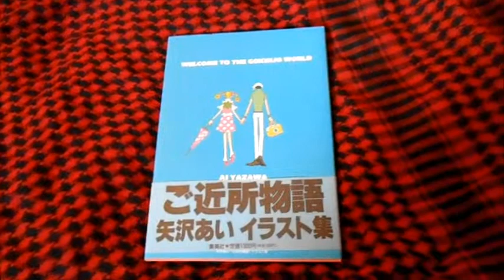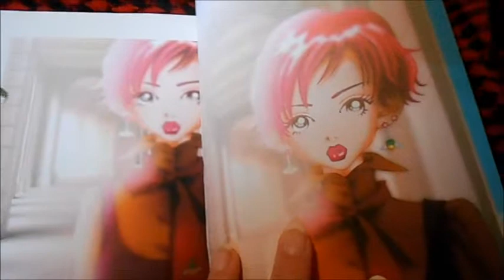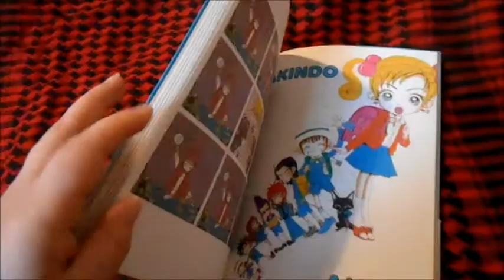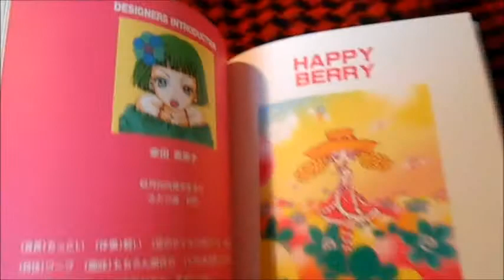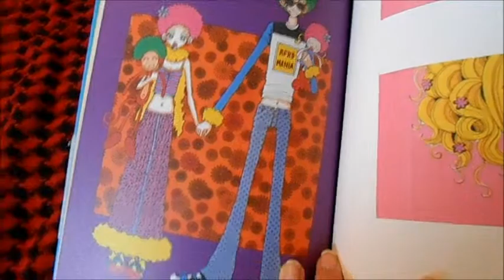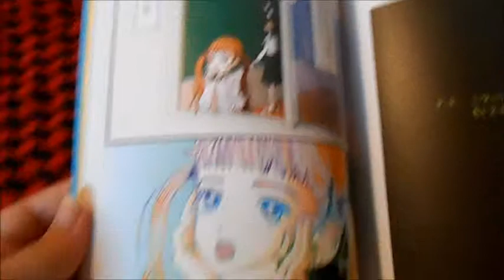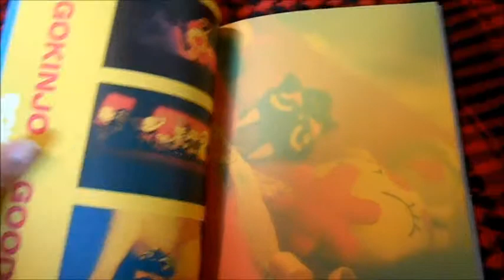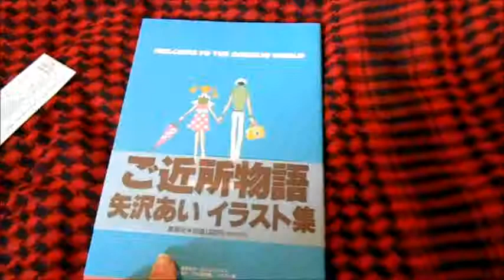Artbook collection: Gokinjo Monogatari Welcome to the Gokinjo World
Und da melde ich mich schon wieder mit einem neuen Artbook aus meiner Sammlung. Ich hoffe ihr seid meine Videos noch nicht leid. ∩(︶▽︶)∩ Auch im neuen Jahr werde ich mich bemühen euch tolle Videos zu liefern.

Name: Welcome to the Gokinjo World
Mangaka: Ai Yazawa
Verlag: Shueisha
Erschienen in Japan: 1997
Preis: 1300Yen

~ Miya Skellington